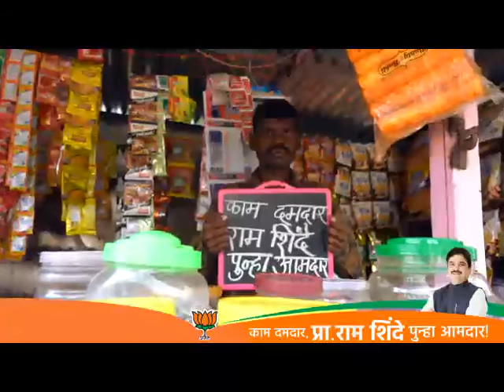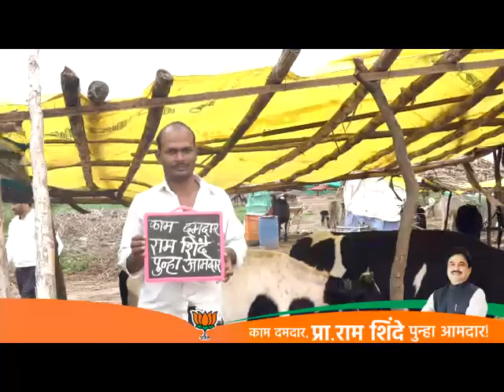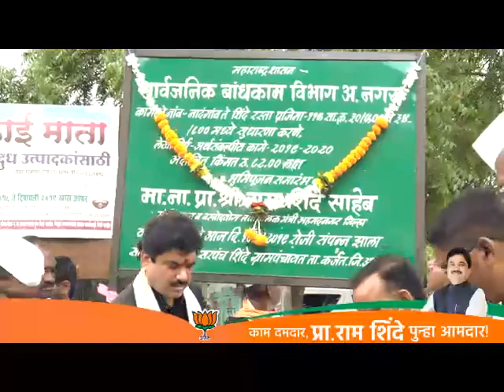Ram Shinde Campaign - BJP Party